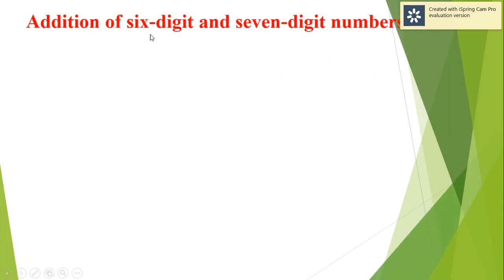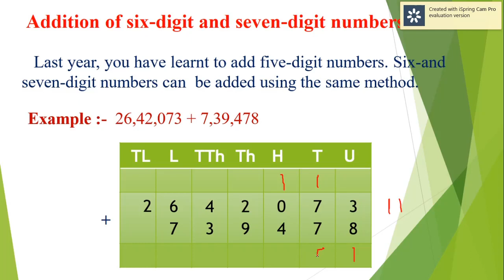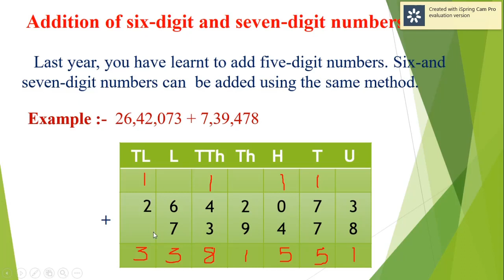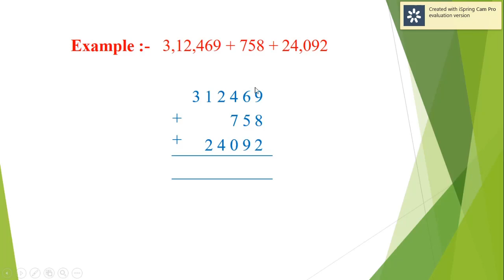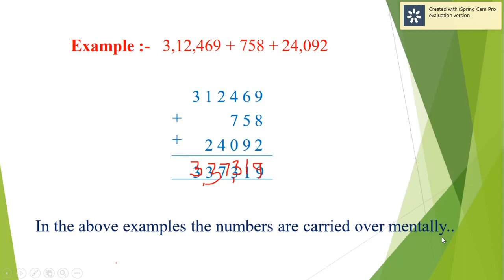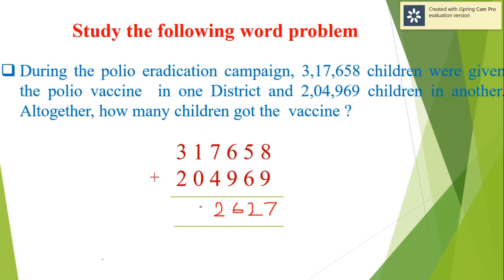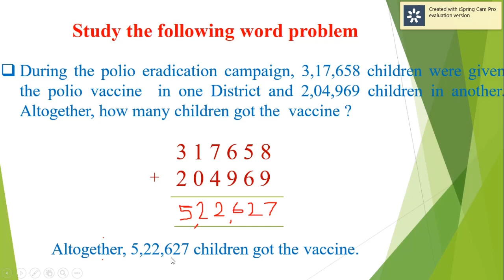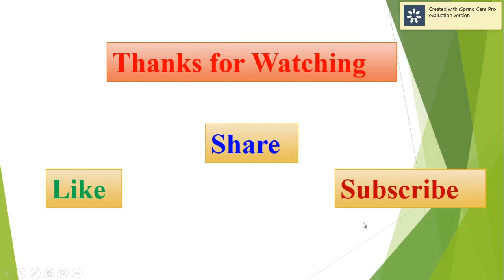Addition with word problems बेरजेची शाब्दिक उदाहरणे इयत्ता पाचवी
मार्गदर्शक :- श्री. विनोद भाऊराव चन्नोळे Vinod Bhaurao Channole
जि .प.प्राथ.शाळा टाकळकरवाडी ता.खेड जि. पुणे (महाराष्ट्र)
नमस्कार मित्रांनो  learn at home या Educational youtube Channel मध्ये आपले स्वागत आहे.या Channel वर अपलोड होणारे नवनवीन व्हिडिओ त्वरित मिळविण्यासाठी चनेलला subscribe करा व व्हिडिओंचे notification मिळविण्यासाठी बेल बटन वर क्लिक करा.
व्हिडिओच्या या भागामध्ये आपण

My other video links related to this topic

या Channel वर इयत्ता पाचवी पाठ्यक्रम आणि शिष्यवृत्ती परीक्षा मार्गदर्शन यावर आधारित व्हिडिओ पाहायला मिळतील.सोप्या भाषेत गणितीय अवघड संकल्पना आणि संबोध समजावून दिले जातील.तसेच मुलांचा शारीरिक व मानसिक विकास होण्यासाठी योग व प्राणायाम यांचेही मार्गदर्शन केले जाईल.माझ्या learn at home ya youtube channel ला  भेट देण्यासाठी खालील लिंक वर क्लिक करा.

शिक्षक :- जि .प.उच्च प्राथ .शाळा टाकळकरवाडी  ( पुणे )
विद्यार्थ्यांच्या मनातील गणिताची भीती दूर करण्यासाठी गणिती संबोध स्पष्ट होणे फार गरजेचे आहे .या channel च्या माध्यमातून अत्यंत सोप्या पद्धतीने गणितीय अवघड संकल्पना समजून दिल्या जातात .जेणेकरून शिक्षक ,पालक आणि विद्यार्थी यांना स्वयंअध्ययनात मदत होईल.